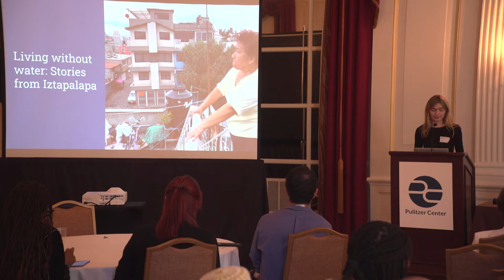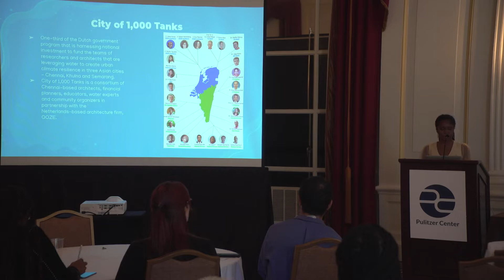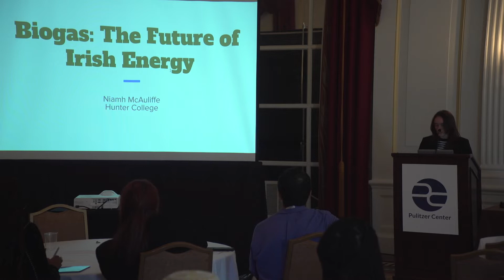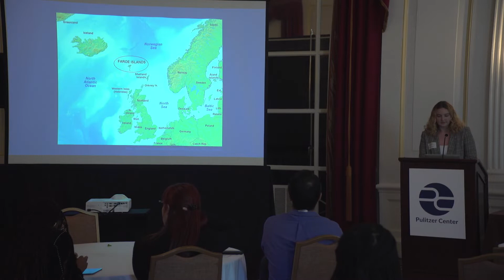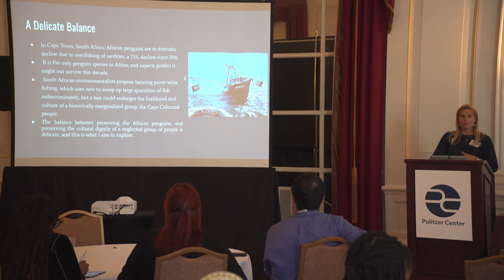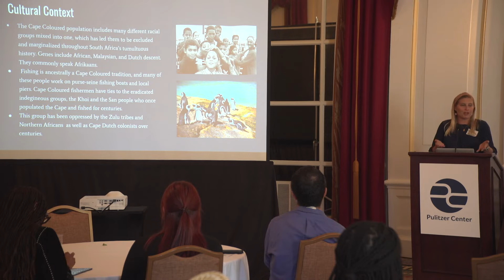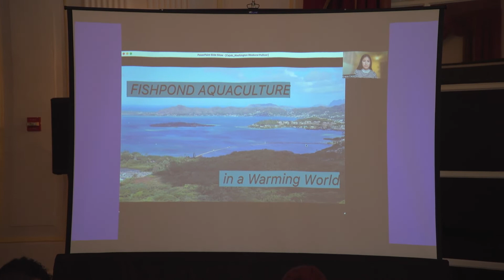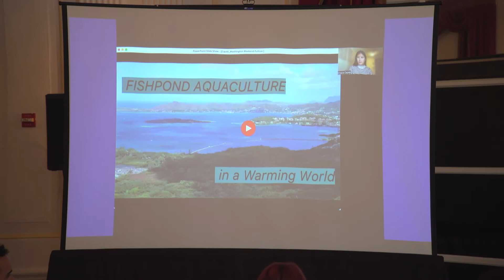2022 Washington Weekend Round 2 | Climate and the Environment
Pulitzer Center 2022 Reporting Fellows Claire Potter (University of Chicago), Sydney Shuler (Hampton University), Niamh McAuliffe (Hunter College), Natasha Heisenberg (Wake Forest University), Danielle Filjon (Flagler College), and Grace Cajski (Yale Program on Climate Change Communication) present their reporting projects centered around the theme of climate change and the environment.

Washington Weekend celebrates the culmination of the Pulitzer Center’s Campus Consortium Reporting Fellow program that sends students from partner universities around the world to cover underreported global issues. This year, from October 14 to 16, 51 Reporting Fellows from 40 universities gathered in the U.S. capital to share their work, get to know each other, and explore the city. They reported on everything from the environment to human rights to Indigenous issues, from Guam to India, Colombia, and Zimbabwe; the weekend gave them the opportunity to learn from each other’s experiences, successes and challenges.